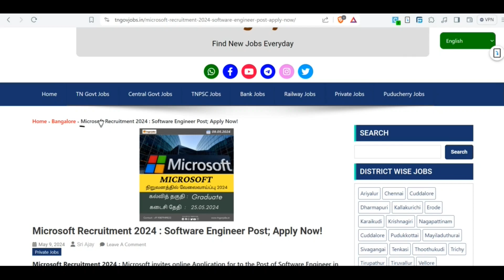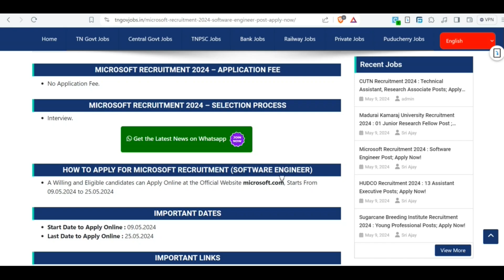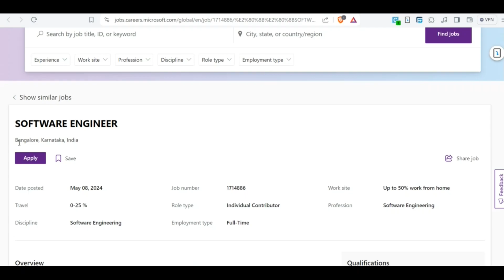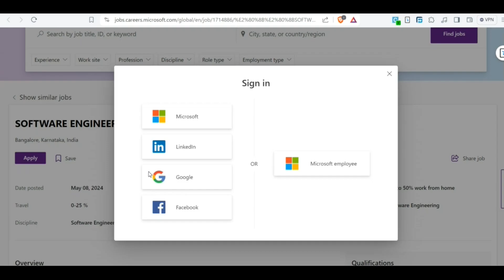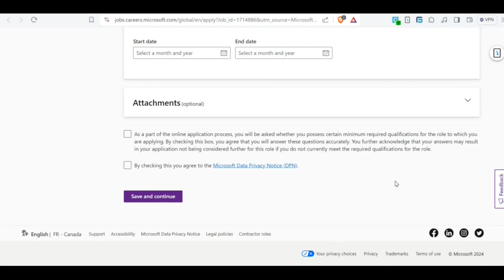Microsoft Recruitment 2024 | Software Engineer Posts in Bangalore👉TN GOVERNMENT JOBS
Microsoft Recruitment 2024 | Software Engineer Posts in Bangalore 👉 TN GOVERNMENT JOBS👉TAMIL NADU GOVERNMENT JOBS